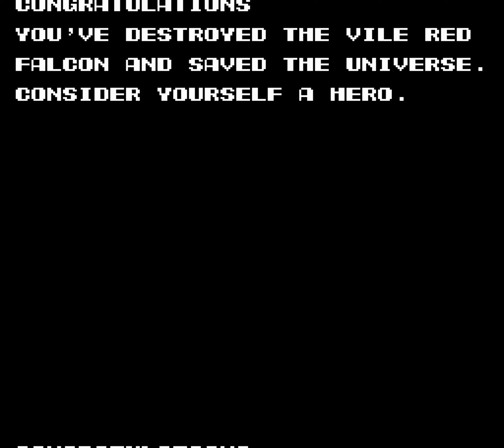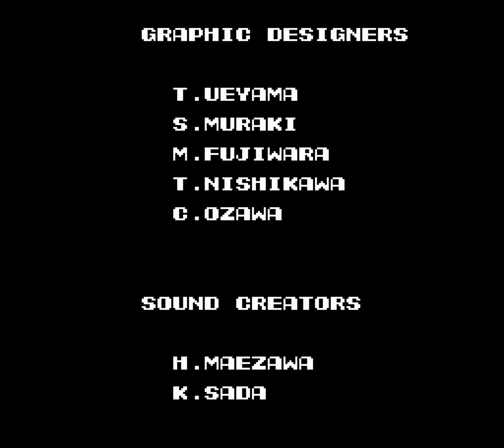[NES/PAL] Probotector(EU) - 2Players 1Loop Clear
It is recommended to set the video playback speed to 1.25
Also Known As: 魂斗羅contra(JP), Contra(US)
Developer(s) Konami
Publisher(s) Konami
Platform(s) Nintendo Entertainment System
Release: December 28, 1990(EU)

Probotector is a modified version of the NES Contra that was released for the PAL region on December 28, 1990. This version redesigns the human protagonists and some of the enemy characters to give them a robotic appearance. This was done to circumvent the BPjM's censorship laws in Germany, which prohibits the sales of violent video games to minors. Subsequent Contra games for home consoles followed suit, all being released in the PAL region under the Probotector title and featuring similar modifications. Beginning with Contra: Legacy of War, Konami abandoned the Probotector title and localized most of the further games with minimal changes.

One player controls two characters.